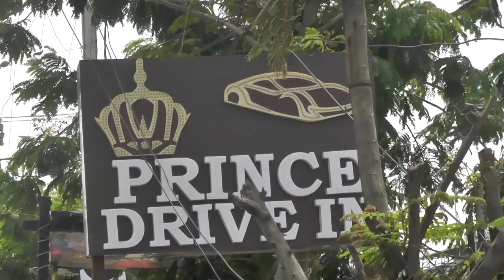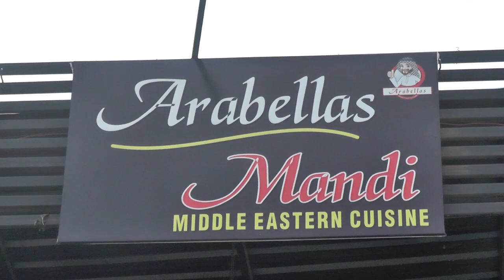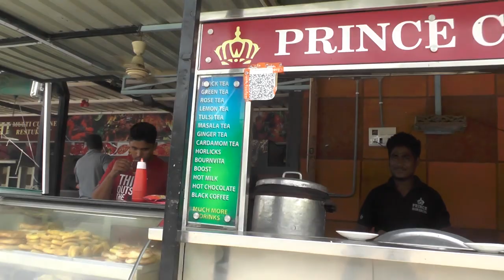prince bawarchi at hitech city hyderabad